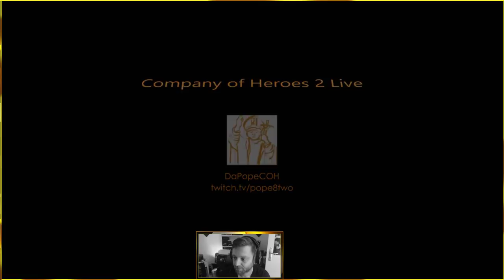COH2 livecast - T.R. Marcel (Wehr) Vs Nosmarkov (SU)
Map: Arnheim Kontrollpunkt